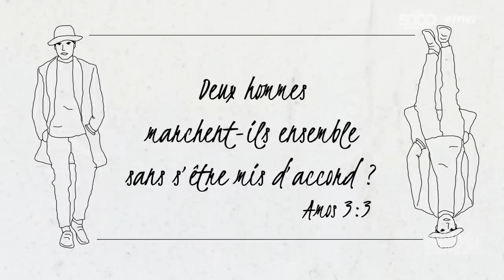Es-tu équipé pour la vie à deux ? - Bonjour chez vous !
Pour un mariage solide et qui résiste pour toute la vie, il est important de prendre au sérieux le temps de préparation en amont. Quels sont les principes à savoir pour préparer cette période de fondations et être équipé(e) pour votre vie à deux ?

♥ Aujourd'hui, EMCI a besoin de 5 000 SEMEURS qui s'engagent pour participer à la grande moisson engendrée par les projets du centre EMCI !

© Émission produite par EMCI TV - Es-tu équipé pour la vie à deux ? - Bonjour chez vous !